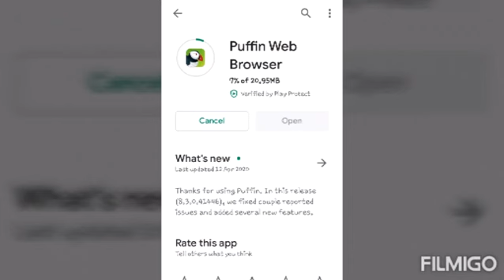How to play Animal Jam PC on your phone!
So, if you've read some of my descriptions, you'd know everything on this channel is on my phone.

So I thought I'd show you all how I do it!

Also, do you all like my new intro?

My user is tigurus.

If you're thinking of joining Animal Jam, why not do it throught this link?

I like opening jags, so why not send me a nice message? It's okay if you don't want to!

My den, jags and buddy requests are locked when I am making videos, but they are open at every other time! Why not use them?